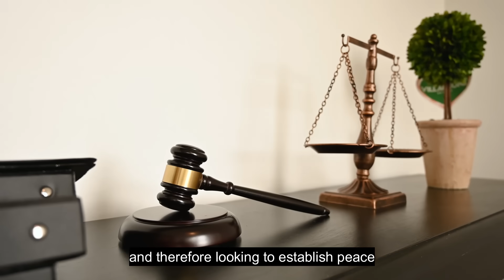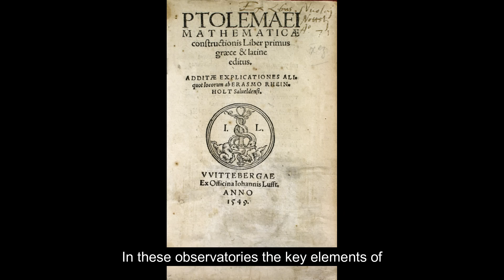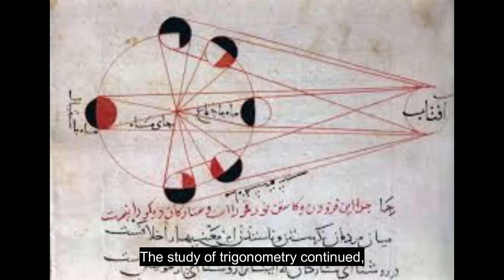Part 8 | Astronomy - How Muslims Mastered the Skies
Living under desert skies, the Muslims turned the stars into guides allowing them to shape the modern day world with their genius in astronomy, science, and exploration.

Here is the link to the playlist for all the videos in the series: